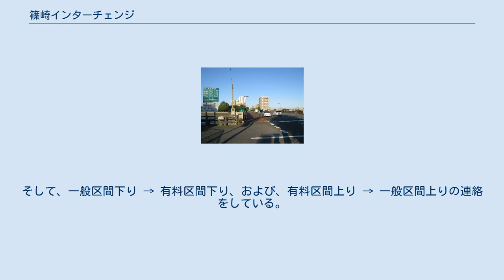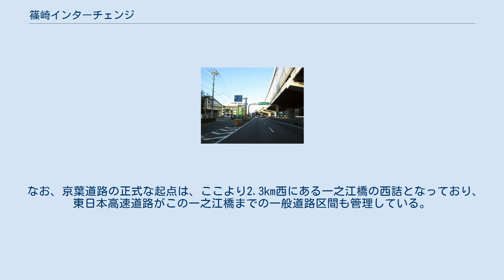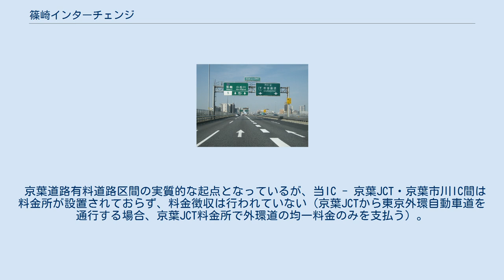篠崎インターチェンジ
一之江橋西詰にある標識と0キロポスト（2011年7月17日） 篠崎インターチェンジ（しのざきインターチェンジ）は、東京都江戸川区篠崎町にある、京葉道路の、千葉方面の出入口のみ設置されているハーフインターチェンジである。
 出口付近 東京と千葉を結ぶ国道14号である京葉道路の一般道路区間と有料道路（自動車専用道路）区間の境界にあたるインターチェンジであり、京葉口（けいようぐち）とも呼ばれる。
そして、一般区間下り → 有料区間下り、および、有料区間上り → 一般区間上りの連絡をしている。
 なお、京葉道路の正式な起点は、ここより2.3km西にある一之江橋の西詰となっており、東日本高速道路がこの一之江橋までの一般道路区間も管理している。
また、0キロポストは一之江橋西詰と、ここより1.1km西の首都高速7号小松川線接続点の2ヶ所に存在し、当ICからは一之江橋起点のキロポストが続いている。
 京葉道路有料道路区間の実質的な起点となっているが、当IC - 京葉JCT・京葉市川IC間は料金所が設置されておらず、料金徴収は行われていない（京葉JCTから東京外環自動車道を通行する場合、京葉JCT料金所で外環道の均一料金のみを支払う）。